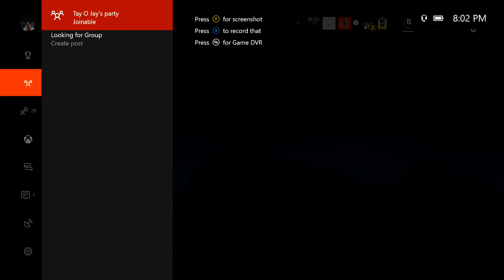Rainbow Siege with Friends pt 1. - Jail Bait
It's all fun and games.  We play this game entirely too much.